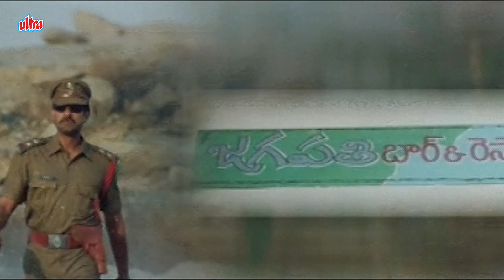Jagapathi SUPERHIT SOUTH INDIAN DUBBED BLOCKBUSTER ACTION THRILLER MOVIES - साउथ मूवी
Jagapati is a 2005 Indian Telugu-language film produced by M. Ramalinga Raju, V. Satyanarayana Raju on Roja Enterprises banner and directed by Jonnalagadda Srinivasa Rao. Starring Jagapati Babu, Rakshita and music composed by M. M. Keeravani.

Music composed by M. M. Keeravani. Lyrics written by Chandrabose.

Plot : Jagapati, the right-hand man of a ruthless and corrupt politician, tries to become a better person when he meets and falls in love with Lavanya, the wife of a man he killed while following orders.

Film : Jyoti Bane Jwala (Jagapati)
Starcast : Jagapati Babu, Rakshita, Navneet Kaur, Pradeep Rawat, Salim Beg
Producer : Imran Qureshi
Director : J. Shrinivas Rao